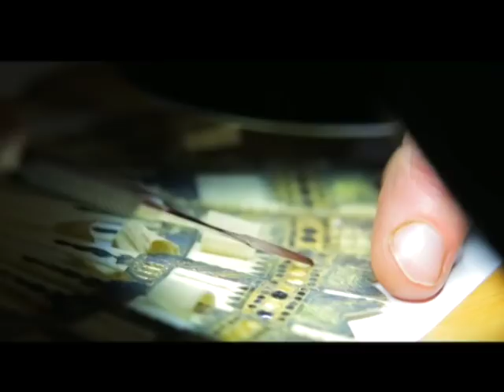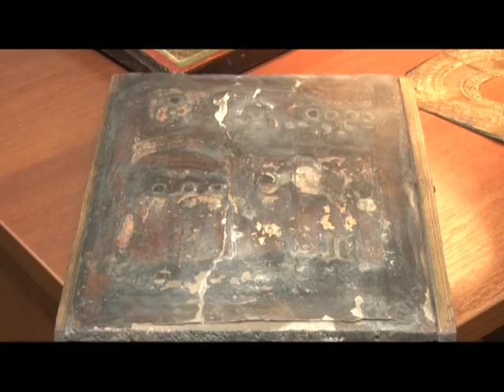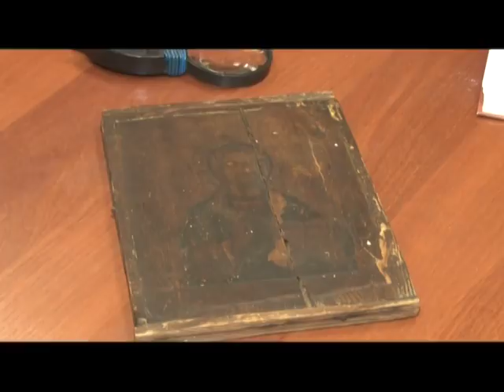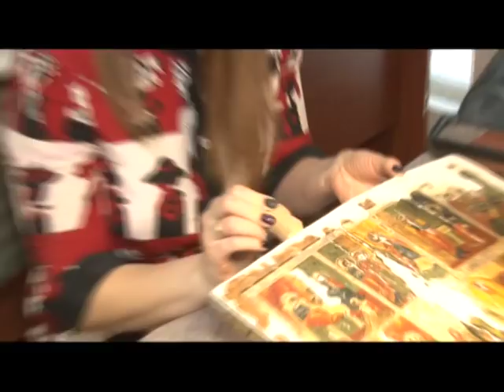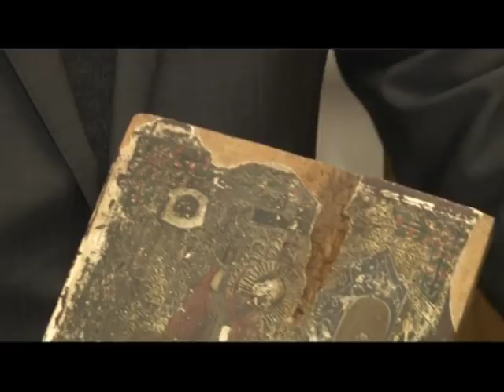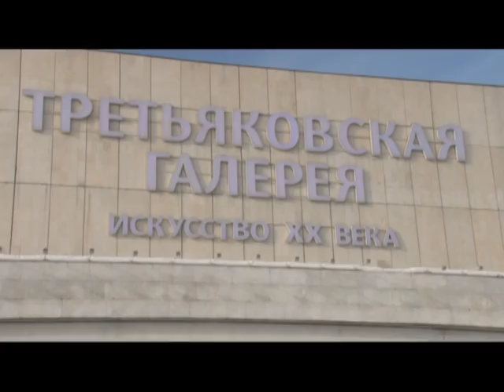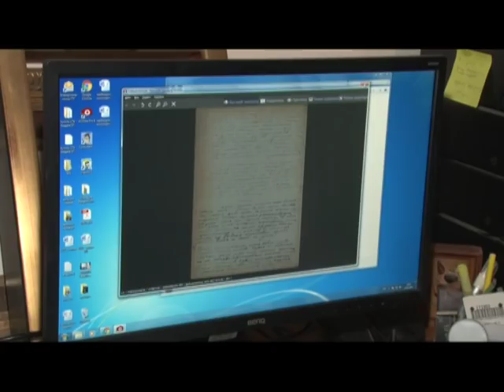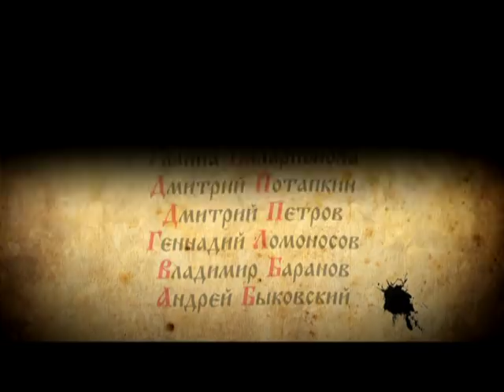Реставраторы икон «Азы православия» ОТВ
Реставраторы. Их не зря называют врачами. Они тоже носят белые халаты, используют в работе медицинские инструменты. И главный принцип тот же самый - не навреди. Только спасают они не людей, а произведения искусства. Сегодня вы познакомитесь с теми, кто возвращает к жизни старинные иконы.